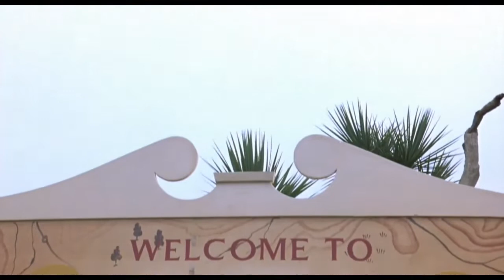TATMR: Hummie Mann's Deleted Score